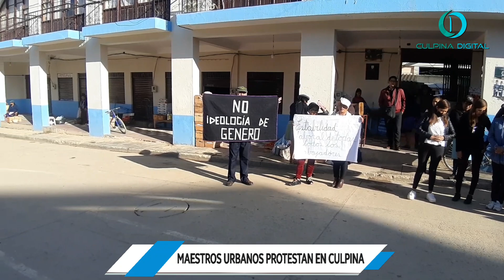Magisterio Urbano de Culpina en protesta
Maestros en educación urbana de Culpina salieron en manifestación, la mañana de este jueves.